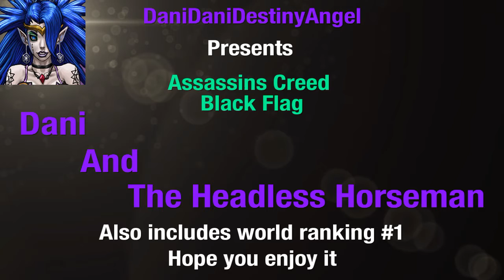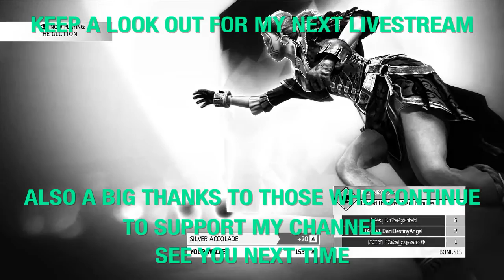Assassins Creed Black Flag Dani And The Headless Horseman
I'm no pro at this game but it was a great opportunity to see how the pro's really do it in this Deathmatch, I know 5th Isn't something to brag about but I feel happy with myself especially since I was testing new abilities.